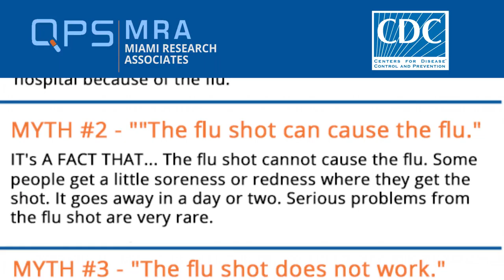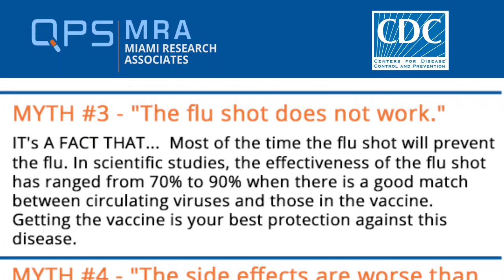QPS Miami Research Myths or Facts about the Flu and Flu Shots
Welcome to the Q.P.S. Miami Research... "MYTHS OR FACTS of the day", in cooperation with the Centers for Disease Control and Prevention.

MYTH NUMBER ONE
"The flu isn't a serious disease."
IT's A FACT THAT...
Influenza (flu) is a serious disease of the nose, throat, and lungs, and it can lead to pneumonia. Each year about 200,000 people in the U.S. are hospitalized and about 36,000 people die because of the flu. Most who die are 65 years and older. But small children less than 2 years old are as likely as those over 65 to have to go to the hospital because of the flu.

MYTH NUMBER TWO
"The flu shot can cause the flu."
The flu shot cannot cause the flu. Some people get a little soreness or redness where they get the shot. It goes away in a day or two. Serious problems from the flu shot are very rare.

MYTH NUMBER THREE
"The flu shot does not work."
Most of the time the flu shot will prevent the flu. In scientific studies, the effectiveness of the flu shot has ranged from 70% to 90% when there is a good match between circulating viruses and those in the vaccine. Getting the vaccine is your best protection against this disease.

MYTH NUMBER FOUR
"The side effects are worse than the flu'
The worst side effect you're likely to get from a  shot is a sore arm. The nasal mist flu vaccine might cause nasal congestion, runny nose, sore throat and cough. The risk of a severe allergic reaction is less than
1 in 4 million.

... We wish you a safe and healthy day!

This content has been provided by the Center for Disease Control and Prevention.